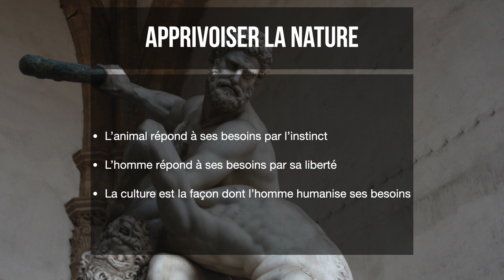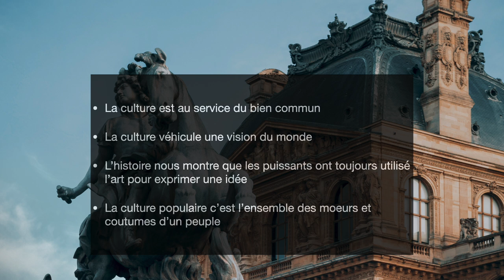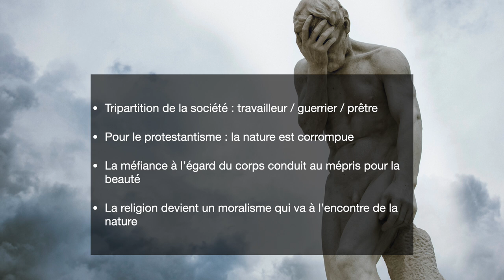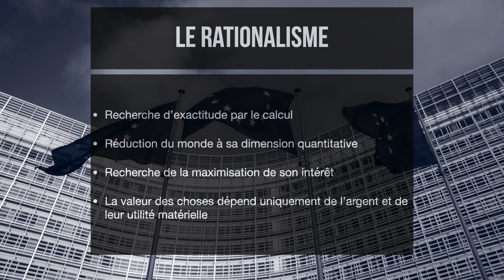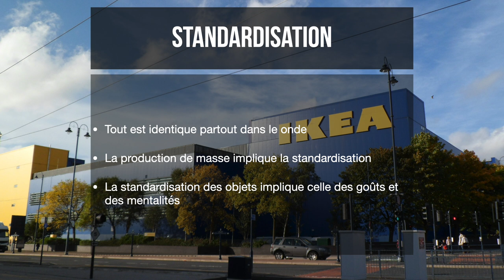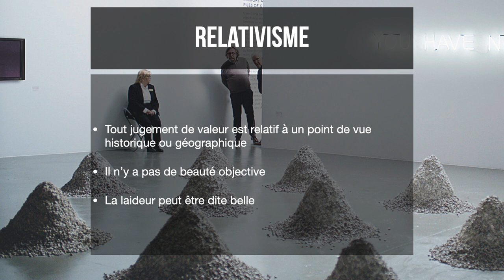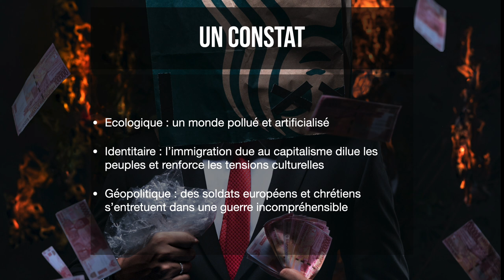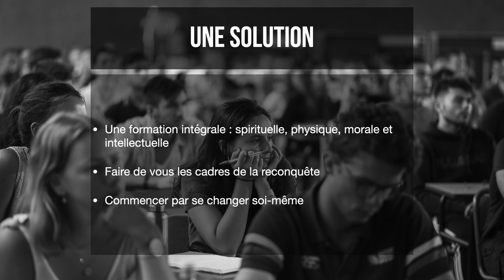🌞 La beauté sauvera le monde - Victor Aubert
Conférence de Victor Aubert, président d'Academia Christiana à l'ouverture de la XIème université d'été en août 2023.

En choisissant ce thème, il nous a semblé que nous avions tous besoin, en tant que jeunes militants chrétiens, de mener une réflexion de fond sur la culture.

Il s’agit d’une part de réhabiliter la méta-politique à savoir qu’on ne peut gagner le combat politique sans mener aussi un combat culturel.
Mais plus profondément il s’agit aussi d’un combat à mener sur nous-même. Voulons-nous être des individus déracinés, insensible à la beauté, éloignés de Dieu où sommes-nous prêt à faire l’effort de retrouver dans nos vie les porte d’accès à cette sensibilité qui nous élève ?

Nous sommes nombreux à avoir un sacré travail à faire sur nous même. Il ne s’agira d’ailleurs peut-être du travail de toute une vie. Mais une chose est sûre, il faut y réfléchir sérieusement.

Dans son ouvrage, La restauration de la culture chrétienne - John Senior nous invite à renouer avec la lenteur, le travail manuel, le chant, la vie de famille, à nous éloigner des écrans pour retrouver une vie qui a du sens.